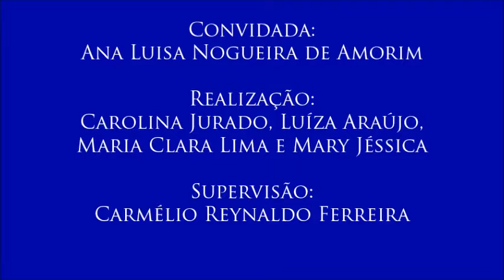V Colóquio Infância e Adolescência, com Ana Luisa Nogueira de Amorim - 2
2 - Creches no Brasil
- A convidada diz como surgiu essa instituição no país e como seu contexto transitou de um modelo assistencialista para educacional.
- Segundo vídeo do V Colóquio sobre Infância e Adolescência, realizado no dia 13 de outubro de 2016 com a professora Ana Luisa Nogueira de Amorim (coordenadora do curso de Pedagogia na modalidade a distância), organizado pelas alunas Carolina Jurado, Luíza Araújo, Maria Clara Lima e Mary Jéssica para a disciplina Jornalismo, Cidadania e Direitos Humanos, do curso de Jornalismo da UFPB. Supervisão: Carmélio Reynaldo Ferreira.